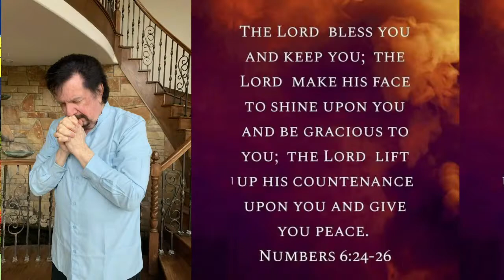7 Seeds....That Guarantee... A Happy Harvest..!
7 Seeds. That Guarantee... A Happy Harvest..!